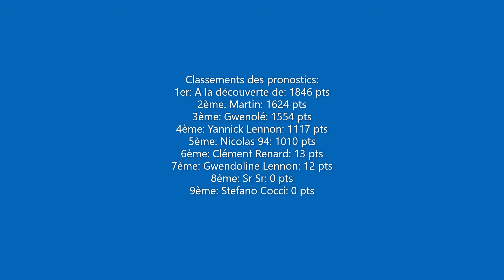Pronostics du Circuit des Ardennes 2022